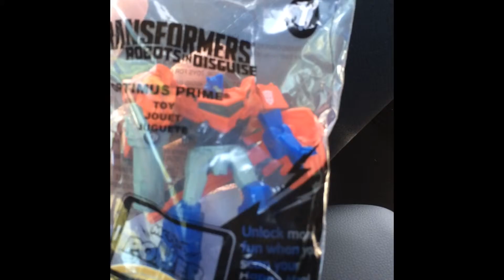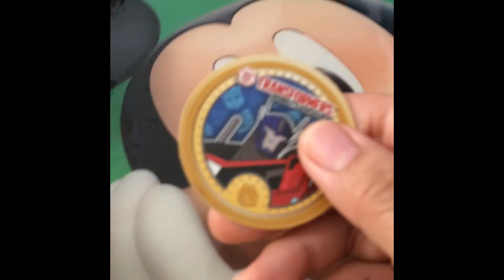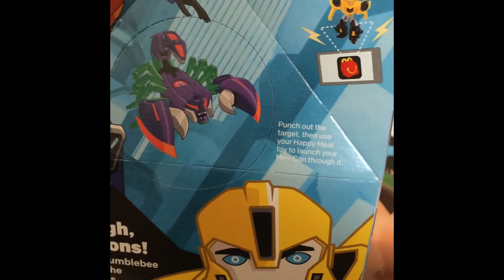Wow! Happy Meal ft. TRANSFORMERS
Playing with Optimus Prime Happy Meal toy!